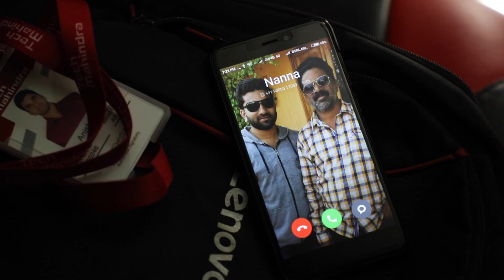A square - a journey of love ||Telugu Short Film 2018|| abhi clicks presents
"A square"  a journey of love- Telugu Short Film 2018

Cast : Anish, Anjali

 Directed by : Ithamraju Abhiram

producers: I. V.  Rao & Kollaiah

Cinematography & Editing : S.Riyaz